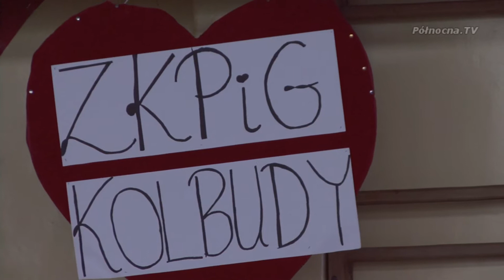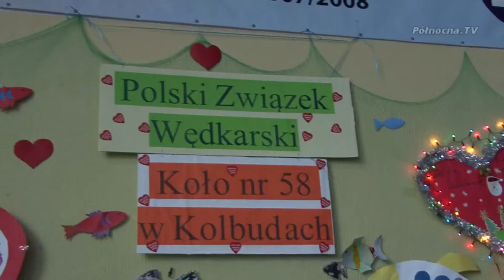XXII finał Wielkiej Orkiestry Świątecznej Pomocy w Kolbudach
Wielka Orkiestra Swiątecznej pomocy jak co roku zagrała w Kolbudach.  To już 22 finał podczas którego zbierane pieniądze przekazane zostały na szczytny cel. Gmina Kolbudy nie zawiodła swoich mieszkańców przygotowanymi atrakcjami.

a także